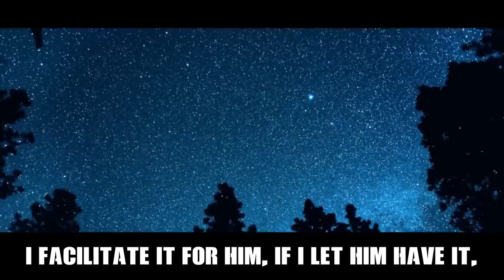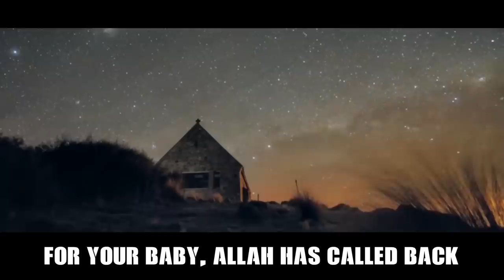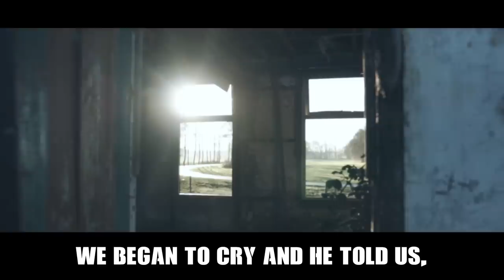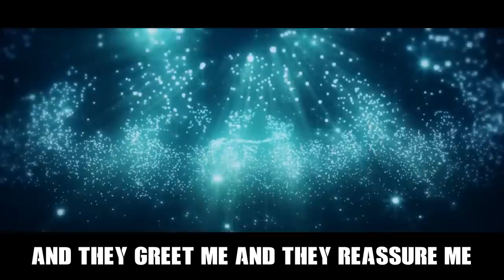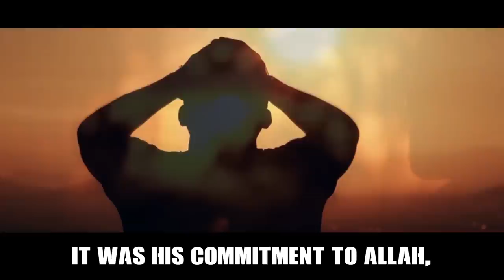[Emotional True Story] Angels Visit & Greet This Man!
Speaker: Sheikh Mohamed ElShinawy